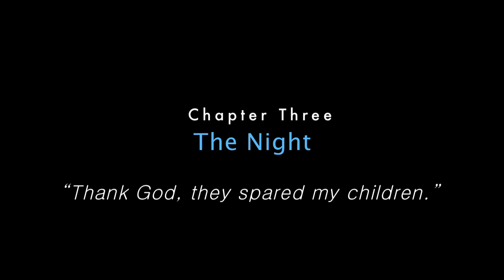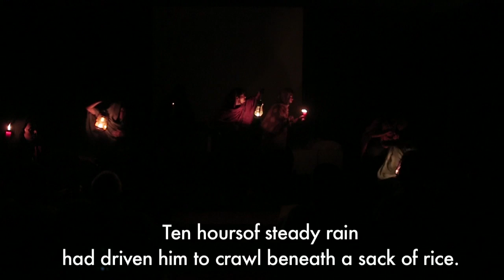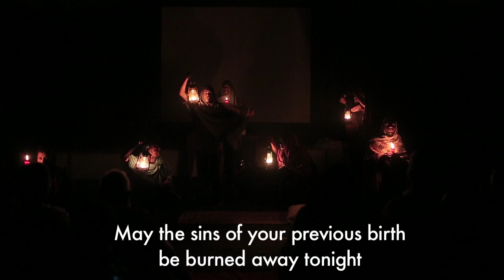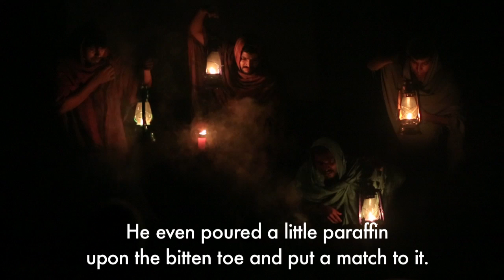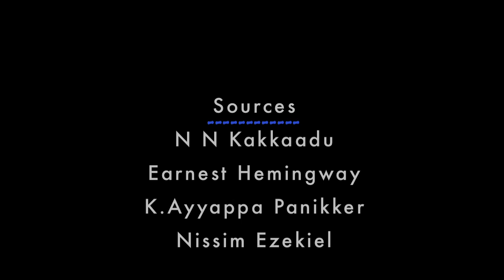A journey in 3 chapters - Night of the Scorpion - Nazim Ezekiel- Chandradasan - Lokadharmi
This is the Third chapter in the Journey in 3 chapters and is based on the poem written by Nissim Ezekiel.
The poem is the depiction of the rural Indian family, complete with its superstitions and extremely warm bonding between family members. While the crowd tries to cling to age old beliefs, the rationalist father saves his wife. All the while, mother is relieved that scorpion chose her and not her children.
On stage .Subhash Gopalakrishnan, Nazarudheen, Jayasankar Ramaswamy, Jerry Joy, Sajeev Roy, Vishnu Sivadas, Yadhu Krishnan, Johny Thomas, & Devakrishnan
Sound - Bijibal Maniyil
Design & Direction - Chandradasan